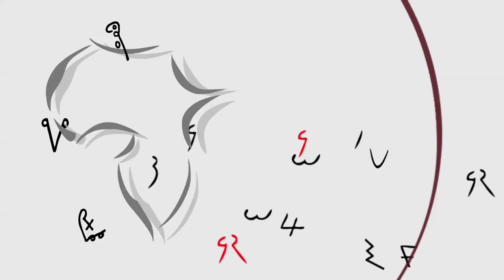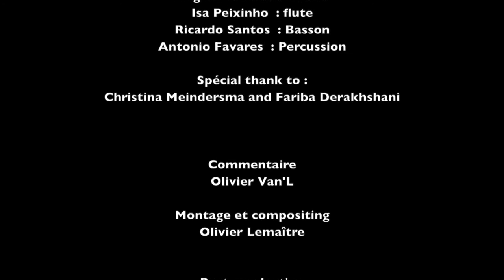MUSIQUE ET RENOUVELLEMENT DES UNIVERS SONORES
Le renouvellement de l’art musical :
A WORK BY VICTOR GAMA : Extrait du Prélude, avec Té Macedo soprano, marimba, direction d'orchestre Victor Gama.

Prélude est une nouvelle composition de Victor Gama commandée pour la cérémonie des Prix Prince Claus 2013 au Palais Royal d'Amsterdam.

Le prélude a été interprété par l'Ensemble Oophaga et les chanteurs de soprano Yetzabel Arias Fernandez et Té Macedo, sous la direction de Victor Gama qui a également joué avec le harpiste Salomé Pais Matos.

L’ensemble orchestre Oophaga.
Salomé Pais Matos : Toha
Victor Gama : composition, Toha
César Gonsalves : Cello
Angella Carneiro : Cello
Isa Peixinho : flute
Ricardo Santos : Basson
Antonio Favares : Percussion

Spécial thank to :
Christina Meindersma and Fariba Derakhshani